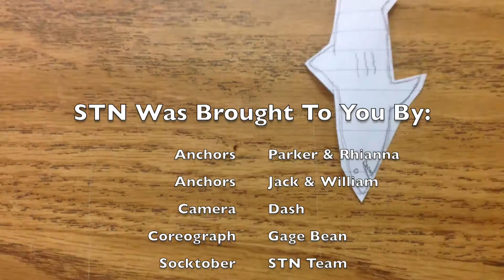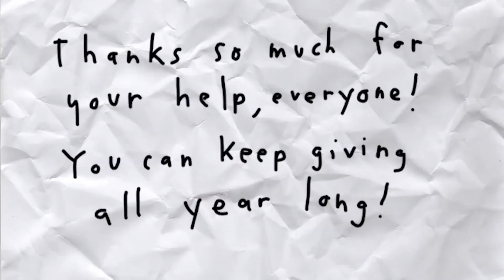Shark Tank News October 16, 2017